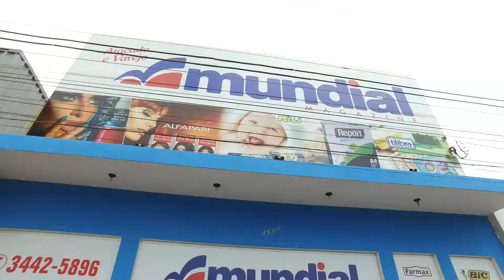Inauguração Mundial Magazine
Reportagem: Gislaine Lima
Cinegrafista: Alex Feliciano
Edição: Mayke Júnior